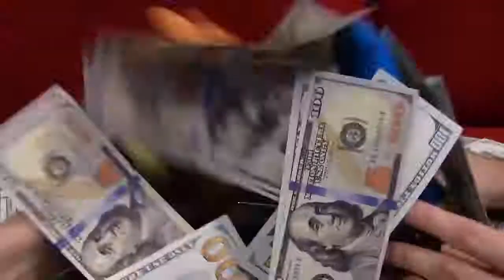SML Movie: Cody's Favorite Game